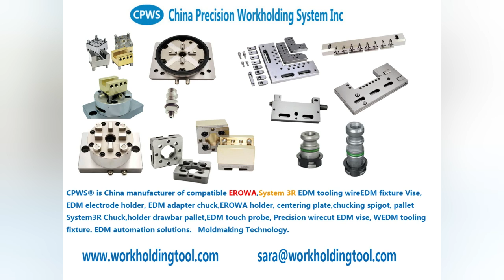Herramienta de sujeción de tornillo de banco para accesorios de electroerosión EDM